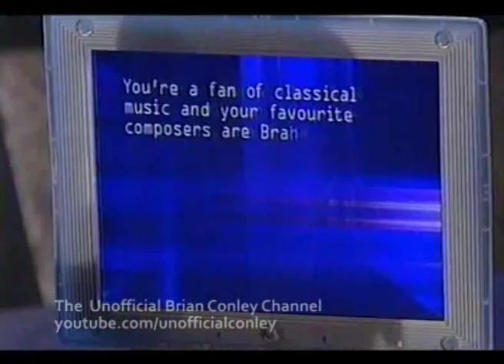Brian interviews Ricky Tomlinson - S5E2 - The Brian Conley Show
Brian interviews the star of The Royle Family, and he's brought him his favourite tipple.

From Series 5 Episode 2 of The (New) Brian Conley Show (c.2000)

The rights to The Brian Conley Show belong to ITV and Thames Television. The Unofficial Brian Conley Channel claims no ownership of any of the content on this channel, and is in no way controlled or endorsed by Brian Conley or ITV.